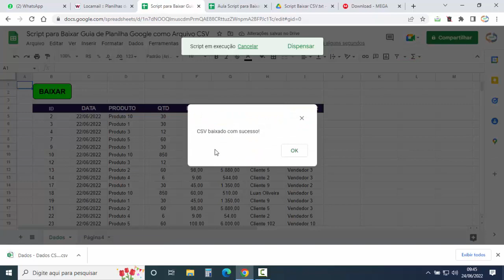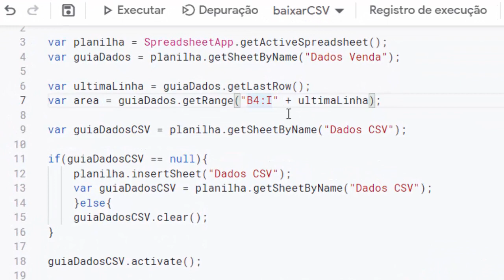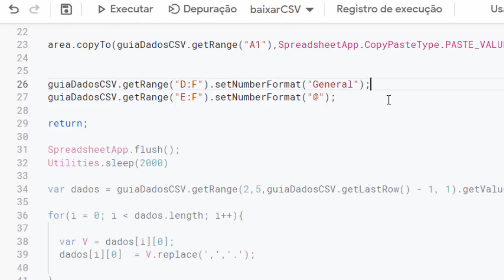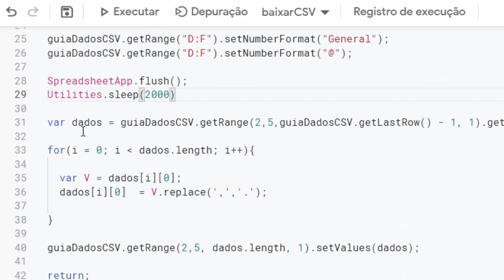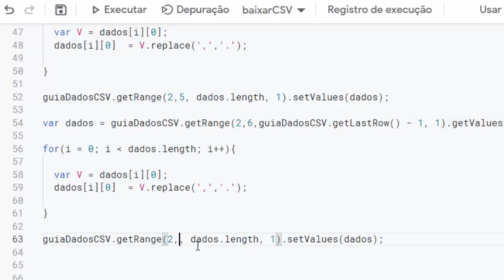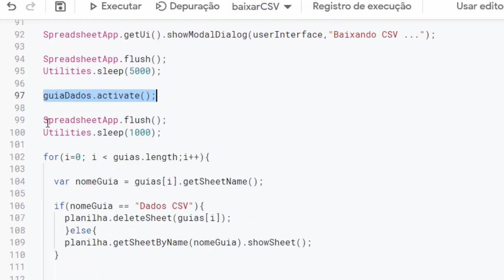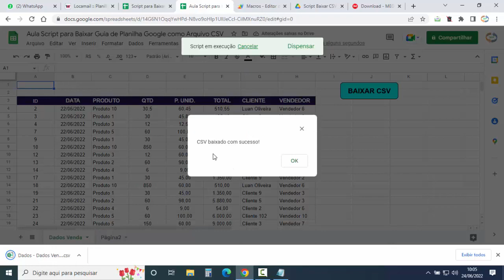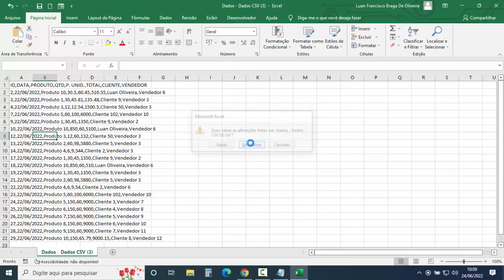Script para BAIXAR guia de Planilha Google como Arquivo CSV - CÓDIGOS PRONTOS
Códigos de Script pronto para baixar dados de uma aba da Planilha Google como arquivo CSV, com os dados separados por virgula. Script é acionado ao clicar em botão de comando no Google Sheets. Muito simples baixar a planilha Google como arquivo CSV utilizando este script. Códigos foram desenvolvidos no Google Apps Script do Google Sheets.